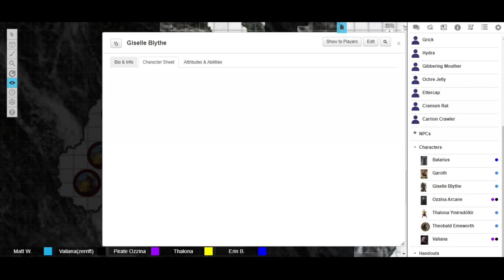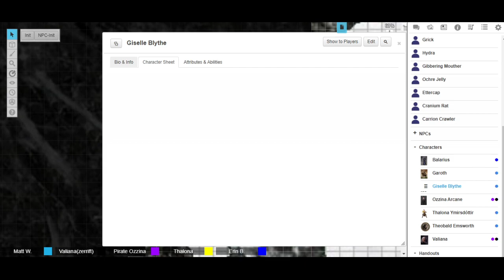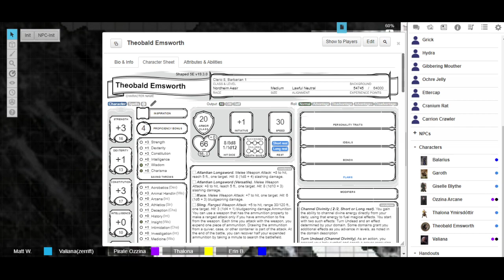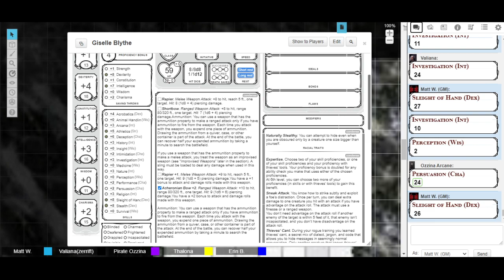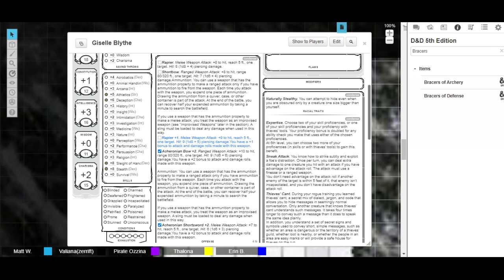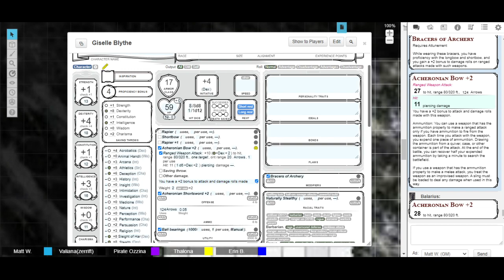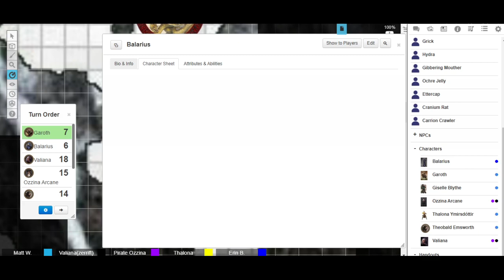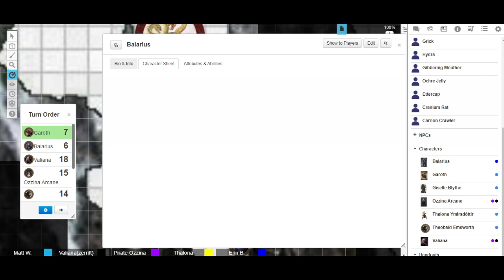Matt and Crew Play D&D Conan Hyborian Adventures #38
The Hydra!
You can find the D&D 5e Handbook! (seriously their store is hot garbage, this is the fastest way there.)